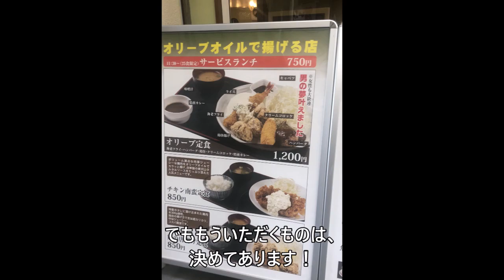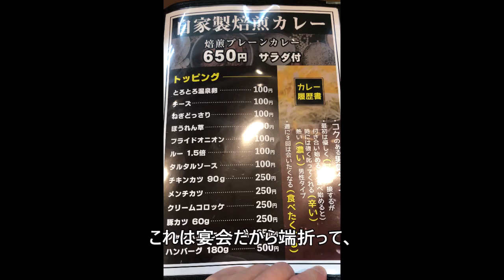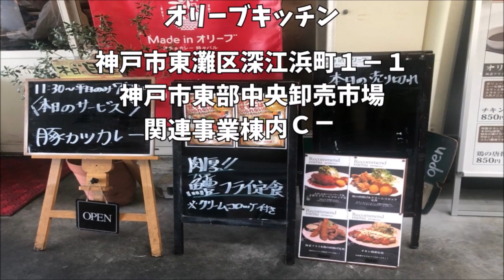【神戸グルメ】オリーブキッチン【関西 兵庫】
オリーブキッチン

・　オリーブ定食　￥１２００

神戸市東灘区深江浜町１－１
神戸市東部中央卸売市場
関連事業棟内Ｃ－１
０７８－４１１－３９７７
１１：００～１４：００
１８：００～２２：００
休　日曜日・祝日